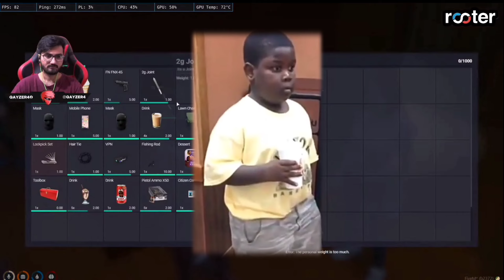Ashleel Hai Ye Forum Waale || NoPixel India